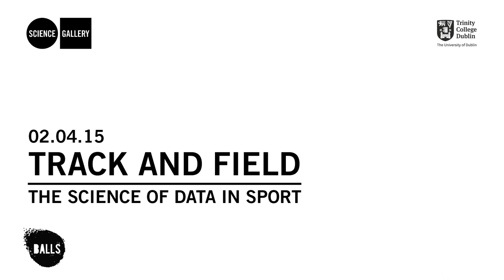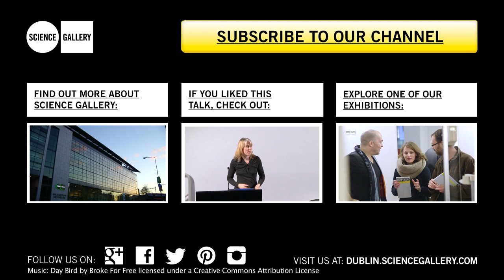Balls.ie presents Track and Field: Data and Sport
The latest and greatest advancements in technology has seen changes across the board from agriculture to space travel; but how has it changed sport? Has individual brilliance been replaced by calculated precision? How has Ireland approached this innovation?

Hosted by Ger Gilroy, Co-Founder of Balls.ie and presenter on Newstalk’s Off The Ball, this event broke down how advances in science are changing sport. Ger was joined by panel of guests that are bridging the gap between sports and science, to give their insights into the pros and cons of sports technology, and to share their thoughts on the logging of sport stats and data. Featuring football finance expert Tom Markham and author Simon Kuper.